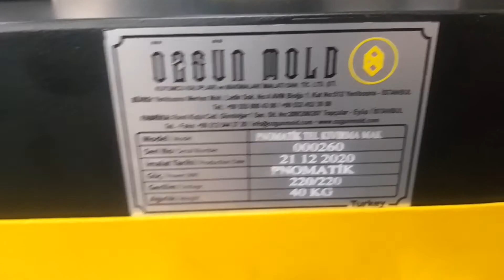kuyumcu kupe teli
kuyumcu kupe teli#arap mengeci makinası